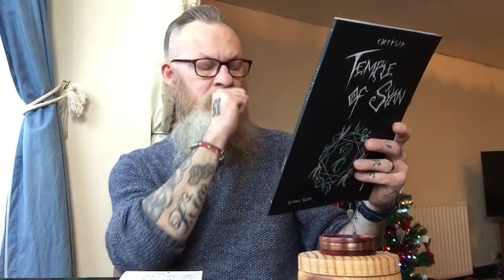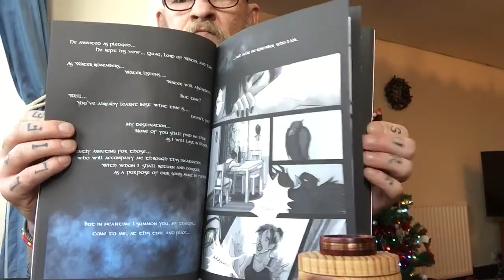Skarb Craft pendant and ring review and Temple Of Syan review.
Links below for Skarb Craft and Temple Of Syan.